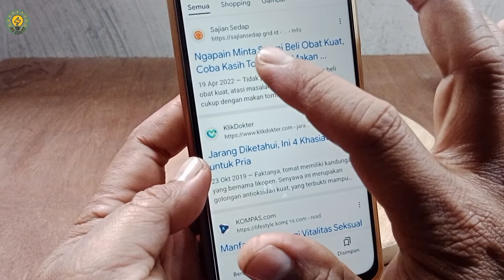MENYESAL !! KENAPA GAK TAU DARI DULU,RAMUAN MUJARAB INI !!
membuat ramuan herbal
membuat resep sederhana